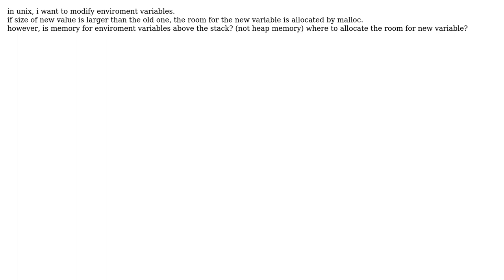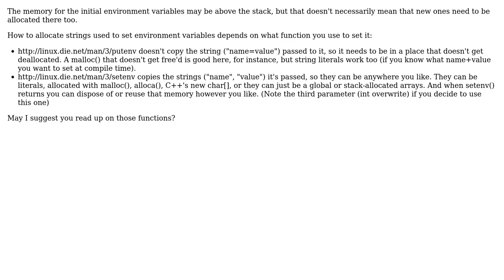Software Engineering: Where to allocate the room for new enviroment variable?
With thanks & praise to God, and with thanks to the many people who have made this project possible! You are responsible for your own actions.